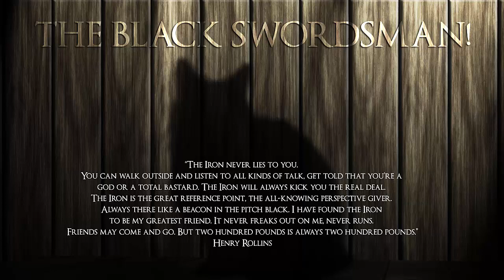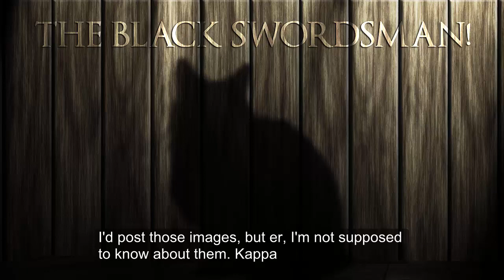House2017 Reads it:- Berserk Volume 1: The Blackswordsman Part 1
I've been planning on doing this for months now, but since the historic getting off the boat and a more reliable schedule, I decided to go ahead and start this. Figured it can't hurt to try and this is baby's first "Let's React". This is my second read of Volume 1 and it's amazing how much I actually forgot. Might as well have been a first read! LOLOL!

So, what is Berserk about? To put it simply, revenge. Beyond that? It's about so many things you're better off checking it out for yourself and you should.